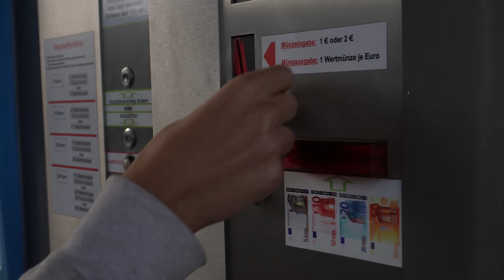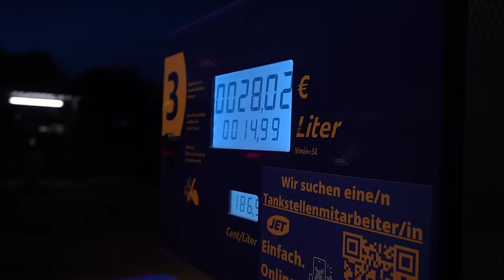my dream car build | vw scirocco 2.0 TSI | school project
Hey guys,

this is my dream car build, it´s a school project so enjoy it :)